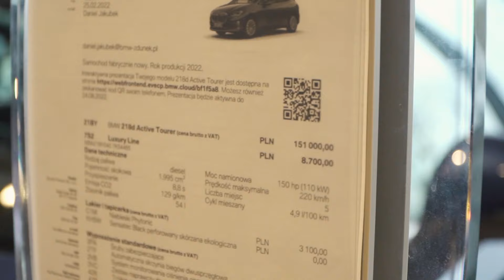Zobacz BMW Serii 2 Active Tourer w salonie Zdunek Gdańsk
Zdunek Premium to firma z ponad 40 letnim doświadczeniem w branży motoryzacyjnej na rynku lokalnym i obecnie jeden z największych Dealerów marki BMW w Polsce. Od 10 lat jesteśmy związani z marką BMW i MINI, rok temu specjalnie dla wymagających Klientów otworzyliśmy nowoczesny salon w Gdyni. Odwiedzający nasz salon może uzyskać ofertę całej gamy samochodów BMW i MINI oraz motocykli BMW. Firma uczestniczy w wielu znaczących wydarzeniach dla Trójmiasta,  a także wspiera podopiecznych Fundacji Zdunek założonej przez Panią Justynę Zdunek, która w roku 2014 została „Darczyńcą Roku”.

Od ponad 40 lat, jako Grupa Zdunek staramy się spełniać Państwa oczekiwania. Wiemy, ze zaufanie buduje się latami i mamy nadzieję, że nigdy nie zawiedziemy. Każdego roku nasi pracownicy przechodzą specjalistyczne szkolenia w celu polepszenia jakości obsługi. Serdecznie zapraszamy.